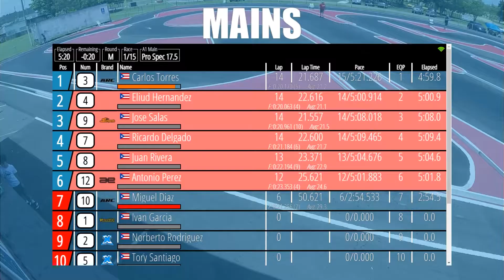17.5 PRO SPEC TRIPLE A MAINS | ROAR PRE- NATIONALS 2022 | BARCELONETA RC SPEEDWAY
Pro Spec 17.5 Triple A-Main
1st   CARLOS TORRES
2nd  ELIUD HERNANDEZ
3rd  RICARDO DELGADO

Location : Barceloneta RC Speedway Puerto Rico